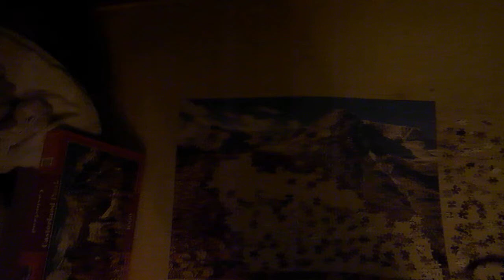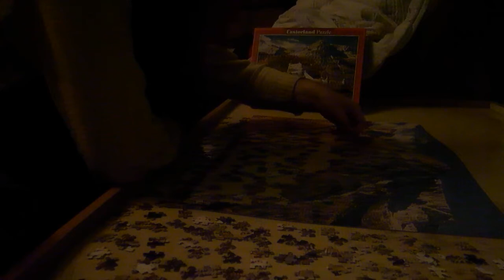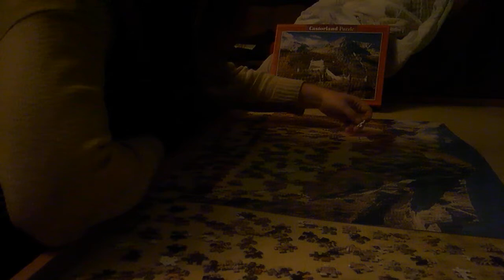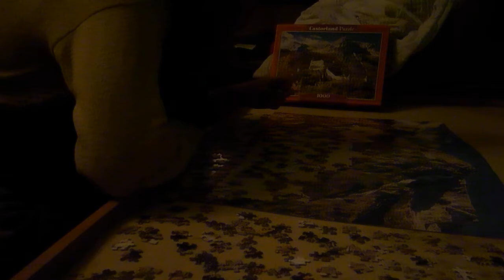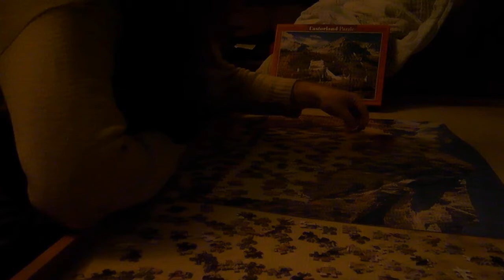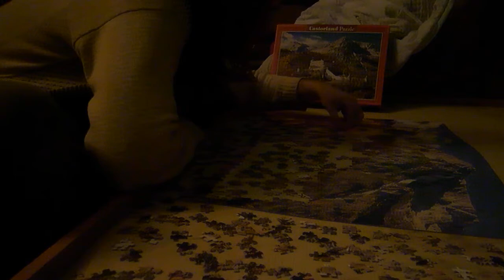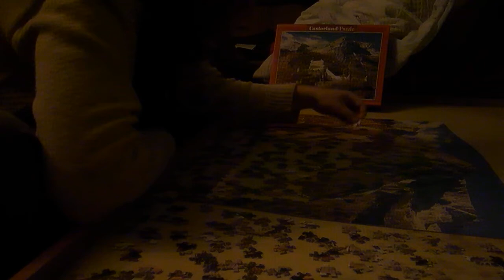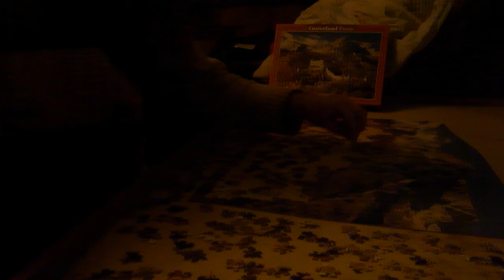1000 DARABOS PUZZLE KIRAKÁS #42